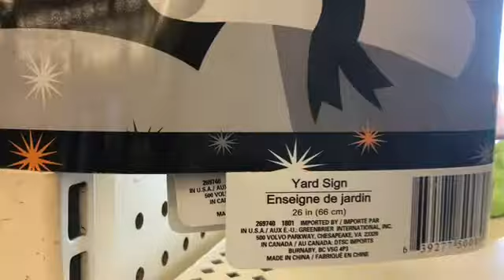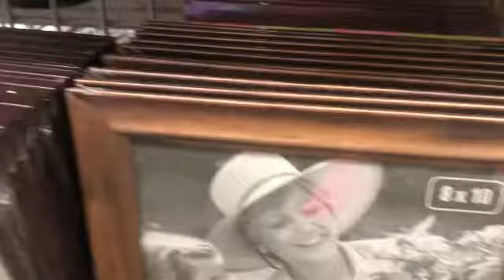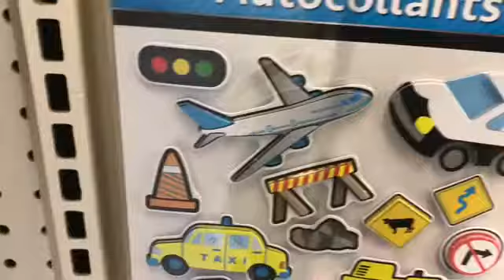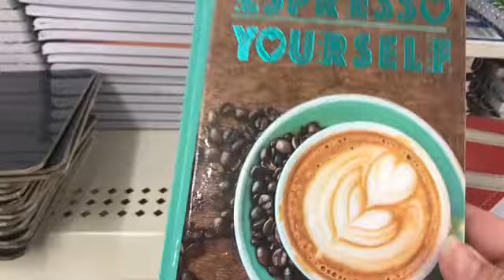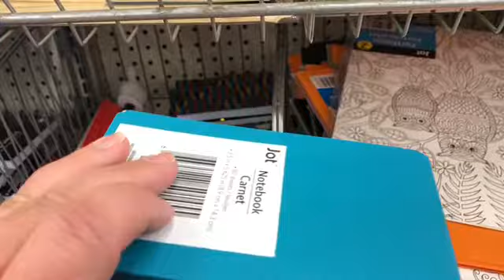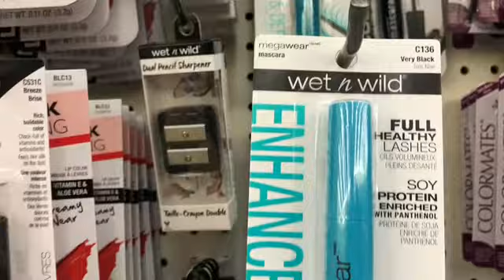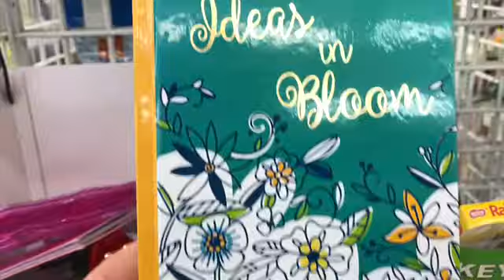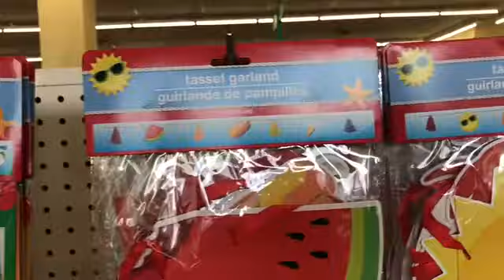DOLLAR TREE SHOP WITH ME!!! 4-10-18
Hi, I went to 2 different locations and combined the footage from both stores into this video! Each store had totally different items. I was very impressed with each store. Hope you enjoy watching.❤️